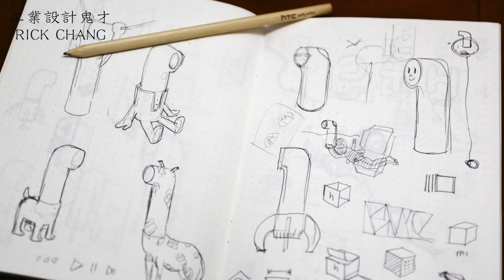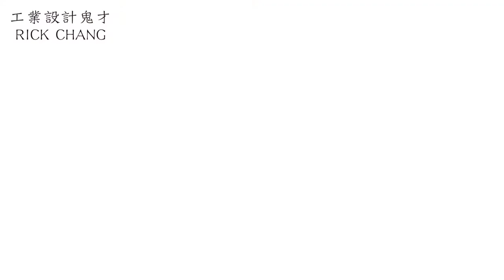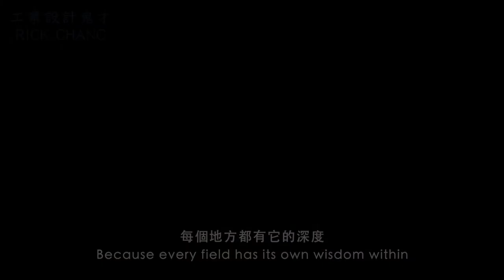【工業設計鬼才 RICK CHANG】人物紀實短片｜觀賞故事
很多東西從小就自己摸索，所以有點像是我一直在闖，
然後過程要很奮鬥很奮鬥，才能達到我想要的任何成就。

I have been exploring plenty of new things by my own since I was little.
Therefore, it’s a bit like I am always challenging myself.
and I have to go through a process which is extremely and extremely. hard to obtain any achievements I want.

RICK 精彩作品及工作經歷：
RICK’s brilliant works and his working experiences：